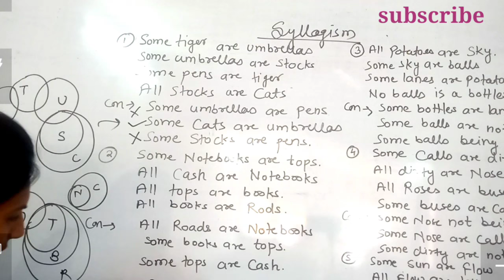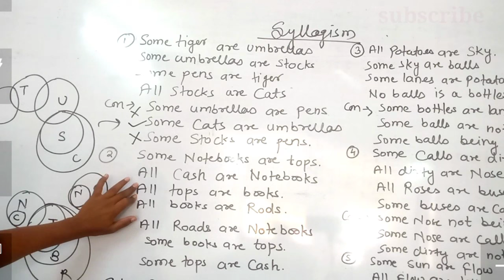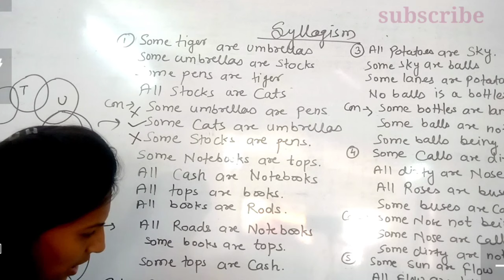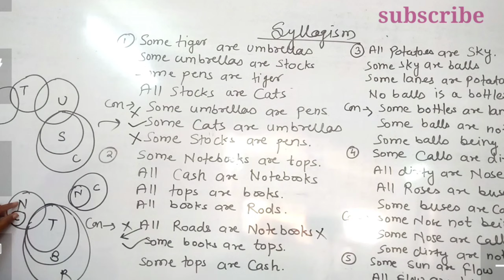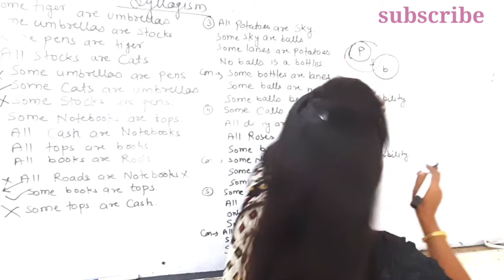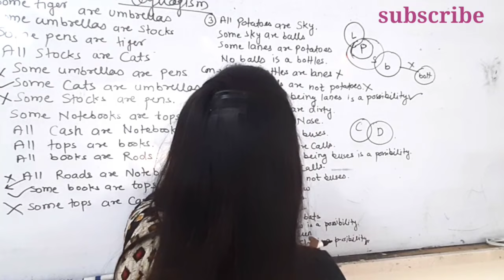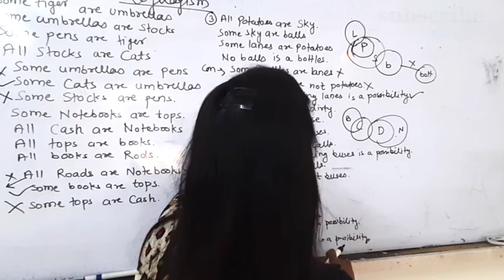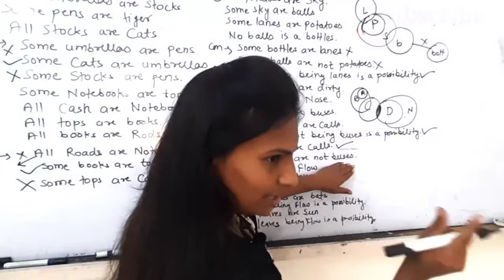SyllogismPart2 SyllogsMagicaltricks howtoMasterSyllogs Reasoning trickToSolveSyllogism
IBPSPO/CLERK
SBIPO/CLERK
RRBPO/CLERK